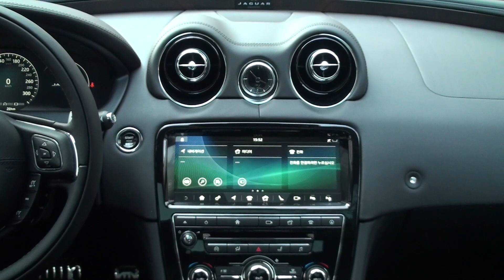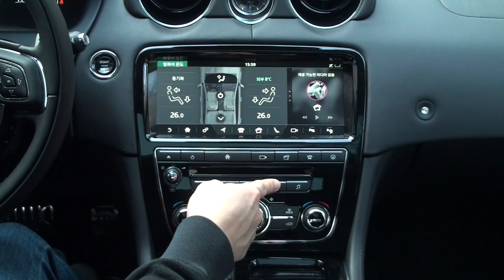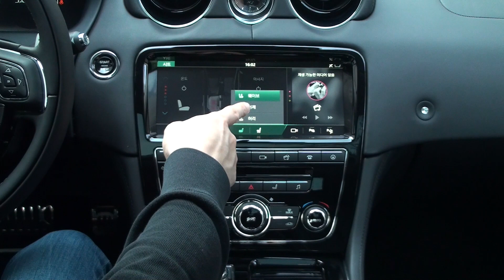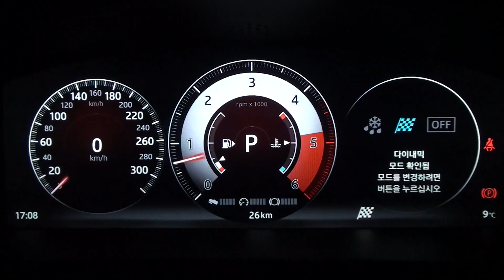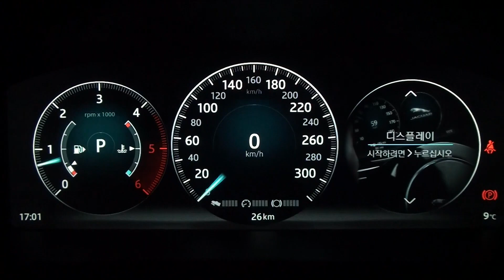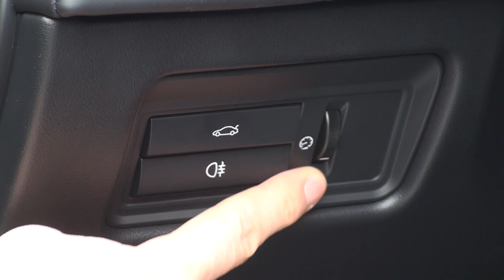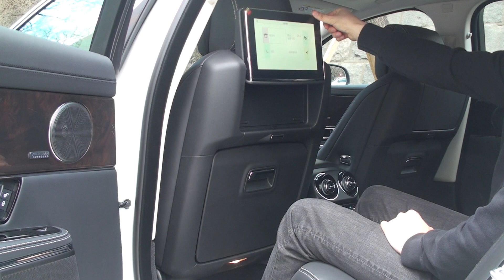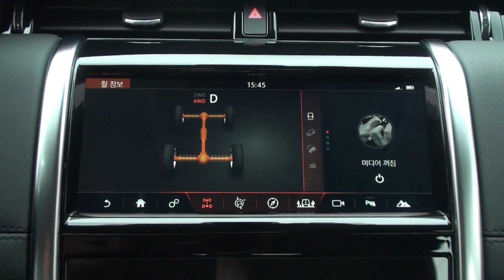재규어 XJ50 스페셜 에디션 특집 - 랜드로버 한지붕 두가족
랜드로버 패밀리 클럽에 가입하시면 보다 다양한 정보를 만나실 수 있습니다.

재규어 XJ50 스페셜 에디션을 마지막으로 XJ의 내연기관 모델은 더이상 출시되지 않습니다.
영국의 럭셔리 세단으로 오랫동안 사랑받은 XJ의 모든 것이 XJ50 스페셜 에디션 모델에 들어 있습니다.
랜드로버에는 없는 세단에 대한 갈증은 한지붕 두가족인 재규어의 럭셔리 세단, XJ50 스페셜 에디션에서 풀 수 있을듯 합니다.

2022년에 완전한 전기차로 새롭게 태어날 XJ에 기대가 큽니다.

감사합니다.